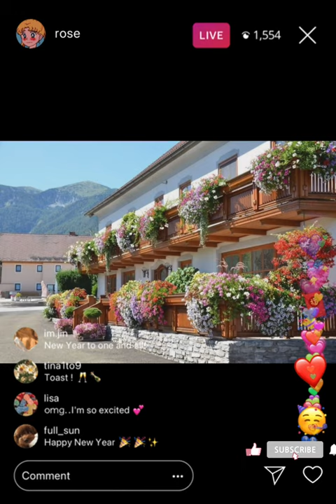vertical garden ideas 6